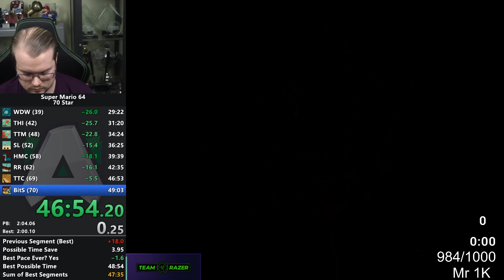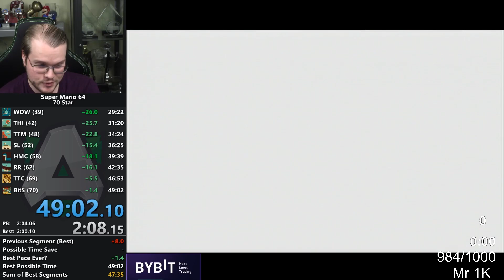New Meme PB - Why does this keep happening...